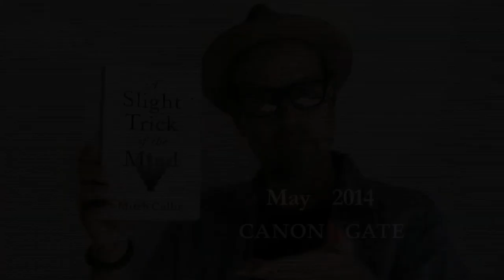Mitch Cullin On The One Thing He Dreads Most As An Author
A SLIGHT TRICK OF THE MIND author Mitch Cullin discusses his aversion to reading his work aloud.